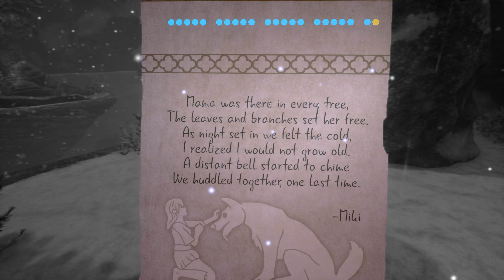Eins versteh' ich gar nicht: wohin nur mit dem Kranich? | XING: The Land Beyond #13 LP deutsch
Titel: XING: The Land Beyond
Genre: Puzzle Adventure
Sprache: Englisch
Entwickler: White Lotus Interactive
Publisher: White Lotus Interactive
Veröffentlichung: 21. September 2017

In XING: The Land Beyond betritt man eine Zwischenwelt nach dem Tod. Ein Guardian gibt einem die Aufgabe, verlorene Seelen zu finden und zu führen. So betritt man nach und nach verschiedene Welten, angefangen mit einer idyllischen Südsee-Inselwelt.
Es handelt sich bei XING um einen Environmental Puzzler wie etwa Myst - zum Glück allerdings deutlich zugänglicher. Man beobachtet die Umgebung und rätselt sich den Weg frei.
Das Besondere an XING ist das Spiel mit den Elementen. Sei es Tag/Nacht, Eis/Feuer usw., mit diesen Umgebungsparametern muss man korrekt hantieren.
Das Ganze sieht dabei noch wunderschön aus.